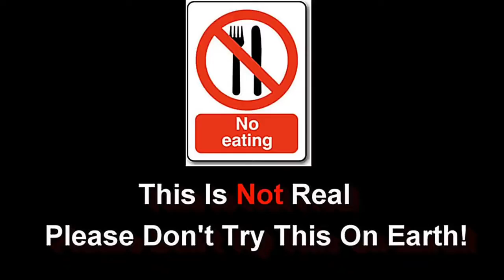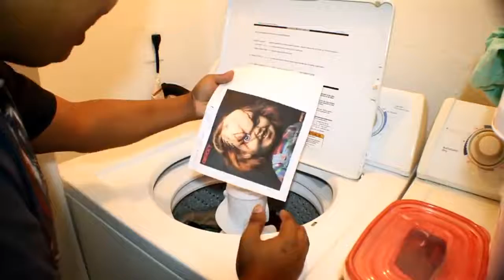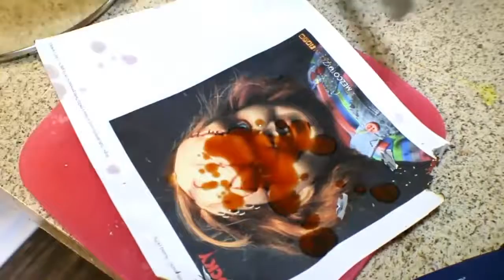CHUCKY for LUNCH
kluna CHUCKY for LUNCH